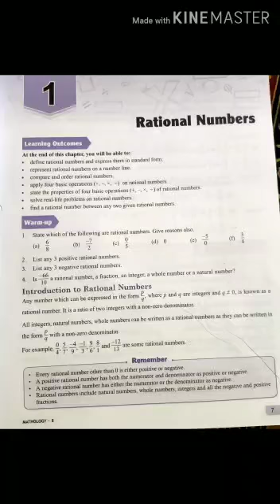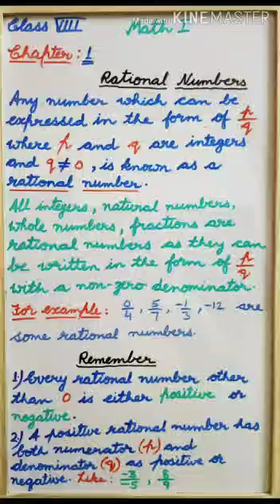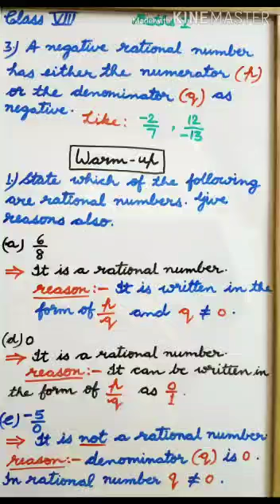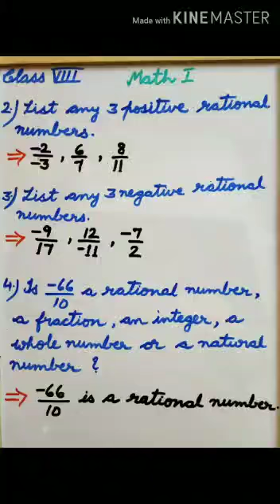Class 8 || Maths 1 || Rational Numbers || Dated 17/6/2020